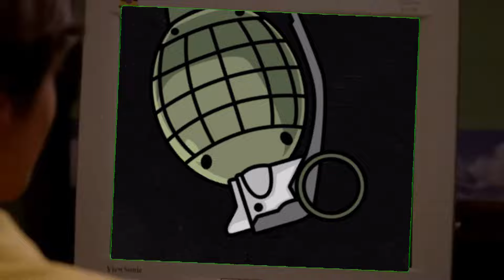Waltuh Jr plays Escape From Tarkov (READ DESC!!)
2.) leave a comment how you found me or this video

walter Jr plays escape from tarkov.